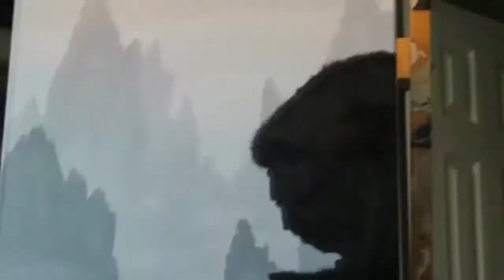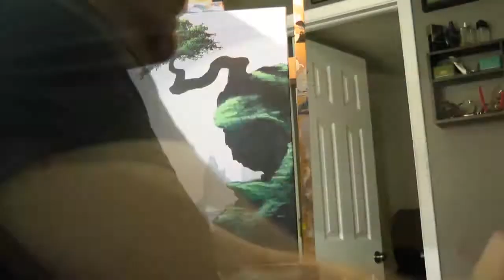Bonsai Cliffs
A more advanced version of a Paint Nite Painting coming soon.